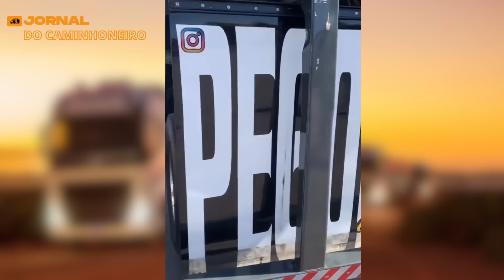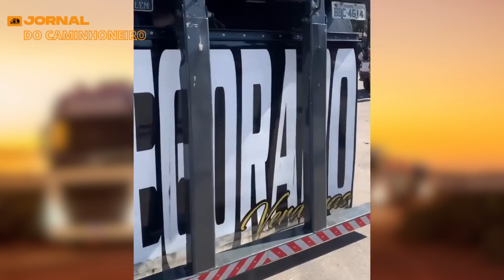Urgente: Carreta da rifa do Pegoraro é apreendida pela PRF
A Polícia Rodoviária Federal (PRF), apreendeu nesse domingo (06), a carreta do caminhoneiro e influencer digital Alex Pegoraro.

Segundo relatado, a equipe da PRF abordou o caminhão durante um evento em um posto de combustíveis às margens da BR-116, no município de Mandirituba, no Paraná.

Durante a vistoria, foi constatado que a traseira do veículo estava com mais de 2 metros de altura do chão, excedendo os 2° de inclinação previstos em lei.

Diante das irregularidades, o conjunto foi apreendido e encaminhado ao pátio da PRF.

Outros caminhões que participavam do evento também foram autuados e apreendidos para regularização.